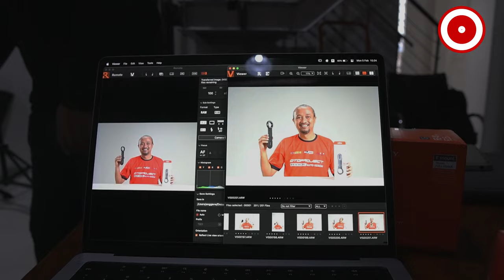2024 MELANGKAH BERSAMA FITRA ERI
Behind The Scene kegiatan Photo Shoot bersama dengan Fitra Eri Brand Ambasador Otoproject!

Thanks to:
Fitra Eri
Visualisai Team